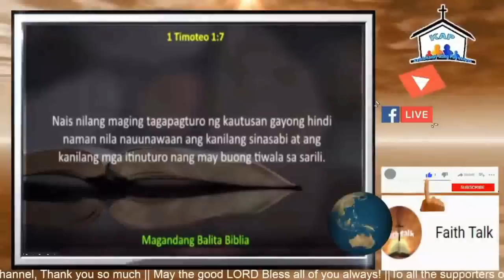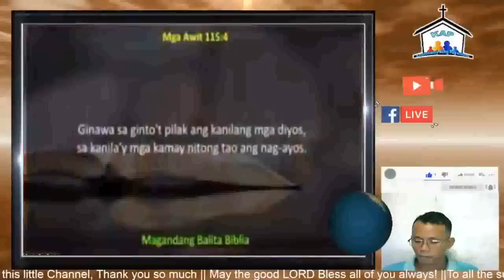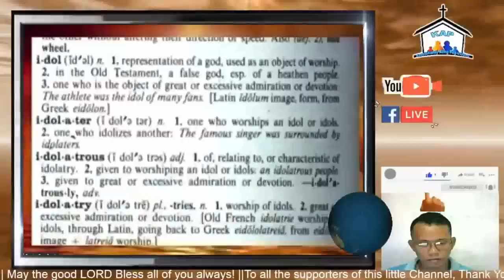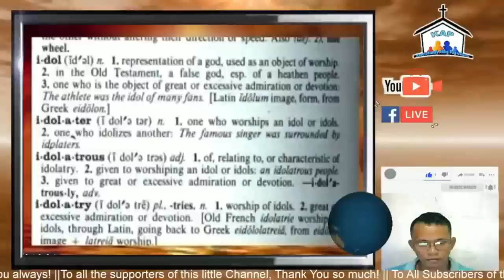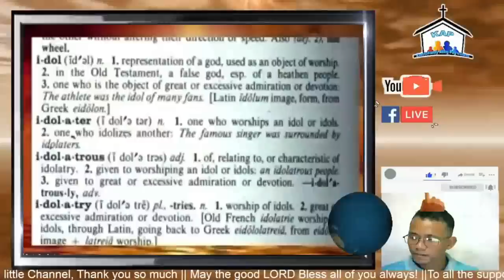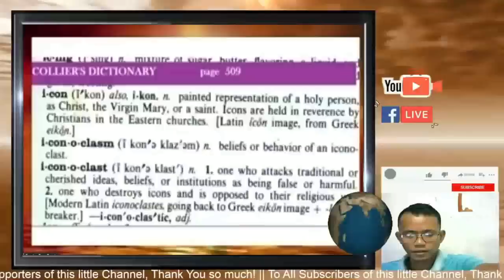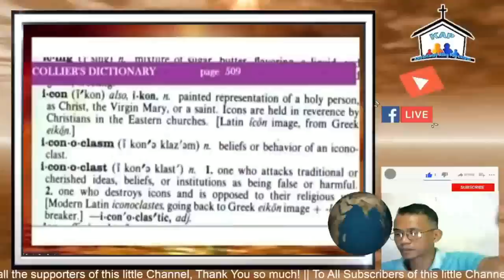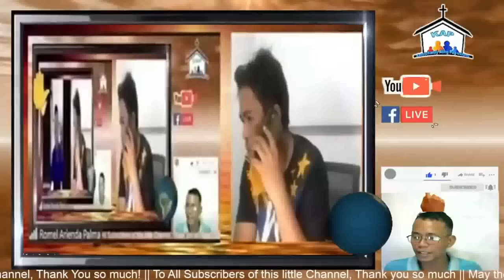Pastor Archie Añedes nagmura noong Nakaharap si Brother Romel Palma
Mga kapatid inyo naman pong subaybayan ang pagsisiwalat natin sa katotohanan na turo at aral ng ating simbahan. Itong si Pastor Archie Añedes noong nakapasok ako sa straight to the point ni brother John Doe Alabada ay nagmura, panoorin niyo po mga kapatid, bakit nga ba siya nagmura noong makaharap niya ako?

YouTube Channel Members :
Josephine
Pamela D. Ongco
Archie GJ
Joel Jumawid
Jose Lubas
Dinia Mocon
Ferds Pacione